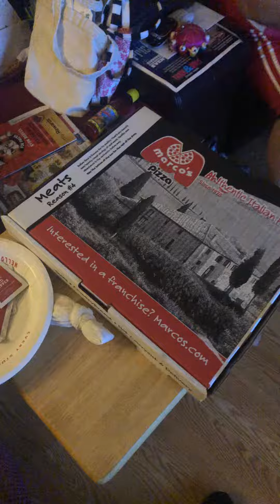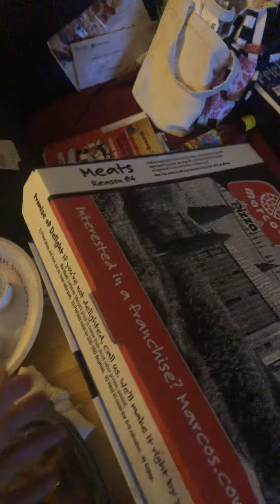What I had for dinner